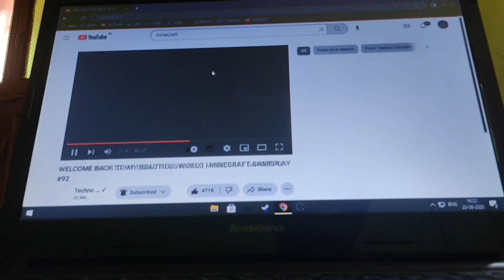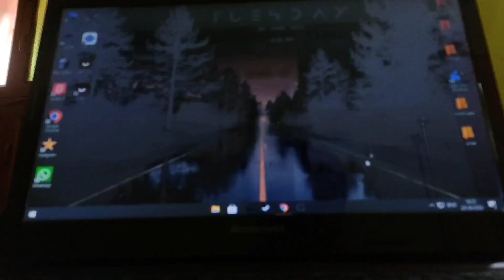Brand *NEW* Survival Series in Minecraft 1.20 || pojav luncher gameplay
LINKS:-